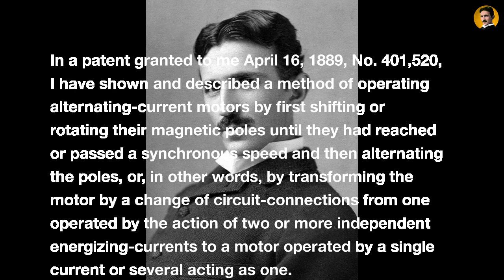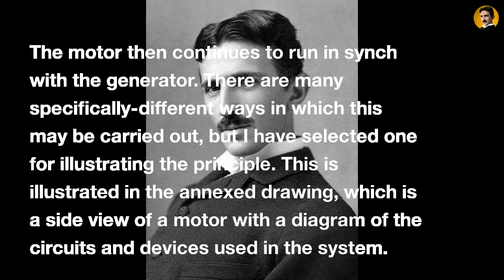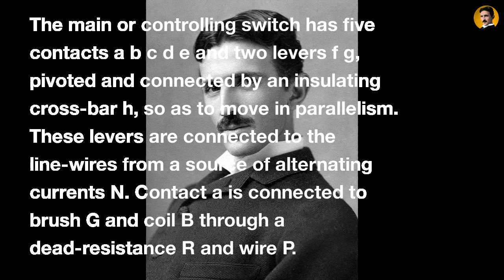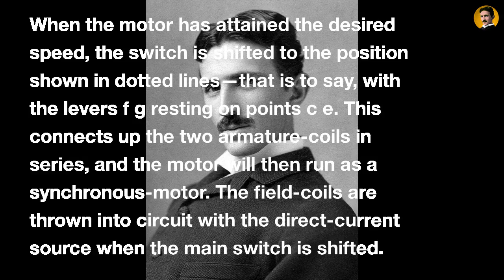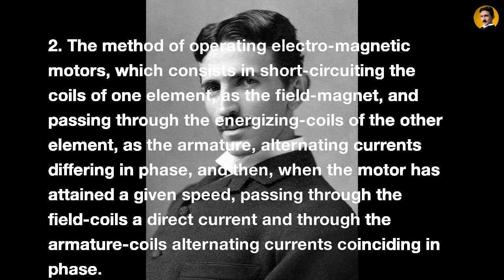Nikola Tesla U.S. Patent 418,248 - Electro-Magnetic Motor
UNITED STATES PATENT OFFICE.

NIKOLA TESLA, OF NEW YORK, N. Y., ASSIGNOR TO THE TESLA ELECTRIC COMPANY, OF SAME PLACE.

SPECIFICATION forming part of Letters Patent No. 418,248, dated December 31, 1889.

Application filed May 20, 1889. Serial No. 311,420.